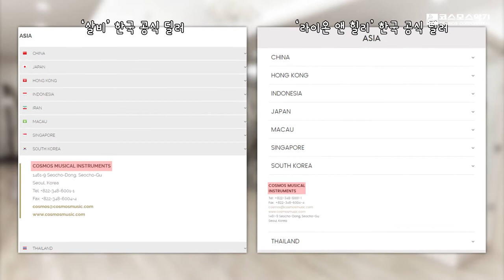세계 최고의 하프가 한 자리에? 코스모스악기 하프매장 소개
보기만 해도 아름다운 하프가 가득!
세계적인 브랜드인 "라이온 앤 힐리(미국)"와  "살비(이탈리아)" 하프를 공식수입하고 있는 코스모스악기의 하프 갤러리를 소개합니다.